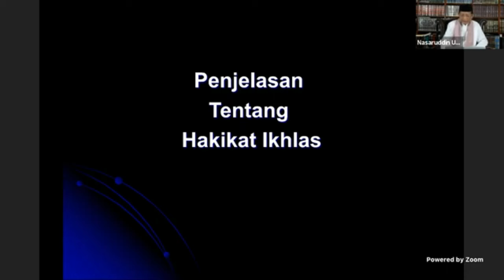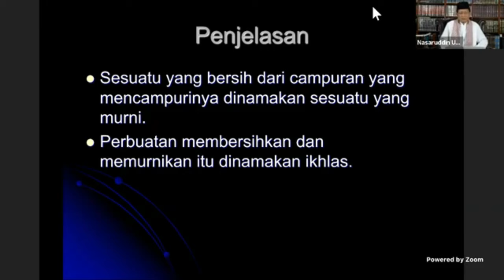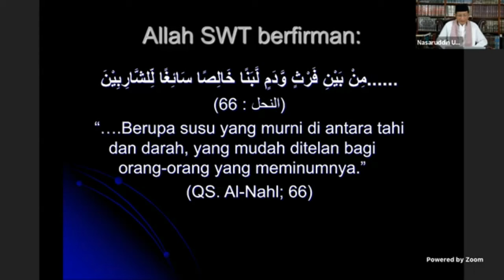PROF. DR. KH. NASARUDDIN UMAR, MA. - KAJIAN KITAB IHYA ULUMUDDIN #1 - HAKIKAT IKHLAS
Siaran ulang Kajian Ihya Ulumuddin Prof. Dr. KH. Nasaruddin Umar MA.

Jadilah Bagian dari Perubahan Digital Bersama Masjid Istiqlal! ✨🌍
Anda dapat menyalurkan wakaf melalui:

atau klik link di bio
Bank Mega Syariah: 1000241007 (a.n. Wakaf Istiqlal)